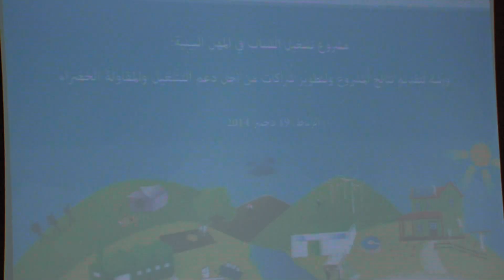الحكومة اليابانية رصدت مليون دولار لمشروع تشجيع تشغيل الشباب في المهن البيئية بالمغرب (وزارة)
نظمت، يوم الجمعة 19 دجنبر 2014 بالرباط، ورشة لتقديم نتائج مشروع تشجيع تشغيل الشباب في المهن البيئية (ياس كرين) ولتطوير شراكات مرتبطة بهذا الموضوع